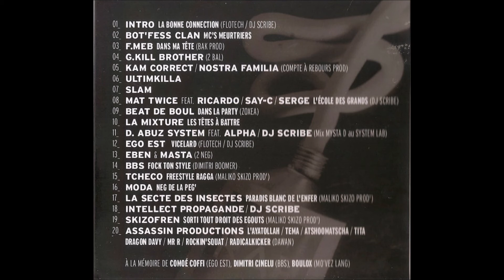DJ Scribe – Mad Connections Vol.1- La Crème du Rap Français (1998)